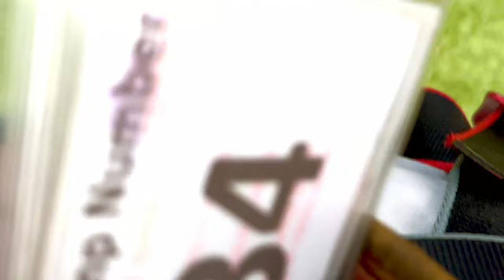Bungee Jumping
If you ever doubted my sanity, well, I went to jump from 165m above groubd. But did I go thru with it? 😂 Hi!

Today on ThingsToDoInLondon : bungee jumping! We got weighed, strapped into a harness, had to take off all jewelry and tighten shoes, got briefed, climbed up a crane, and… See for yourself!

Because there's so much more from where that came from! 😘